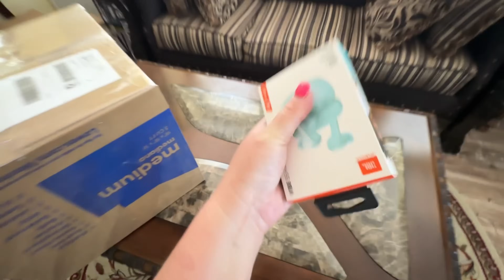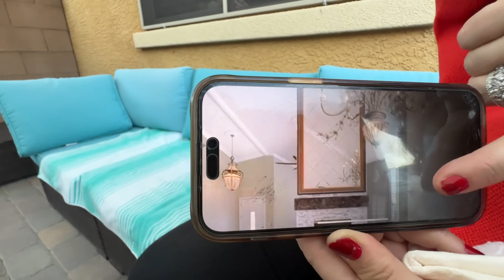ПРЕТЕНЗИИ К МОЕМУ МУЖУ/ ДУРДОМ МУЖ СИДИТ НА САЙТЕ ЗНАКОМСТВ/ МЫ ПОДНИМАЕМ СВОЙ БОКАЛ